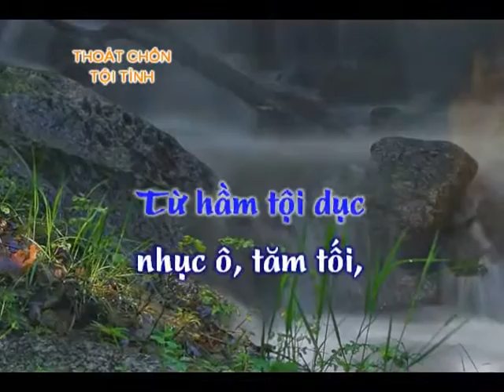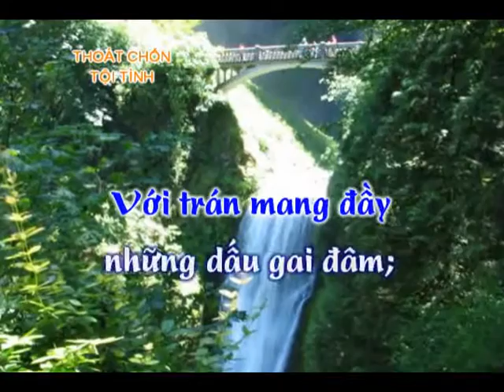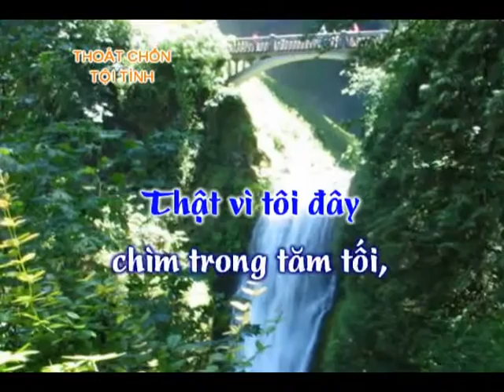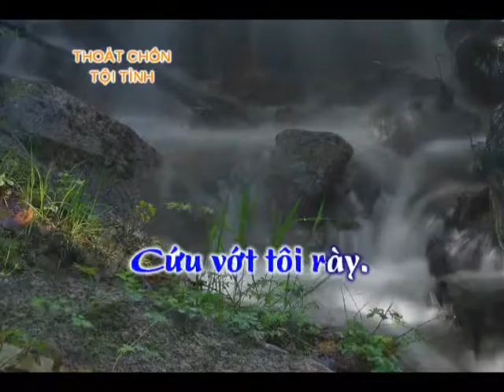145n Thoat chon toi tinh instrument